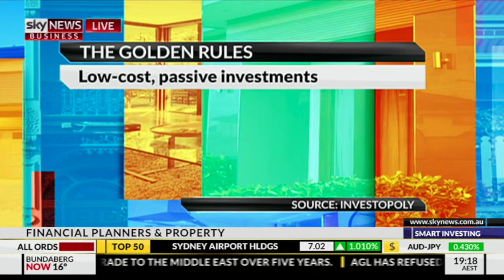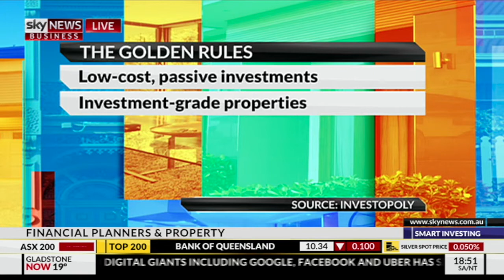How do you find a financial planner you can trust and what are the golden rules to investing? (Pt2)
Sky News real Estate - Smart Investing with Chris Gray (Your Empire), Stuart Wemyss (Pro Solution) and Tom Panos (News Corp)

Golden Rule #6 Invest in the share market using low-cost passive investments

Golden Rule #7 Only invest in ‘investment-grade’ property

Golden Rule #8 Protect your investments from expected and unexpected risks

How do you select an advisor you can trust?